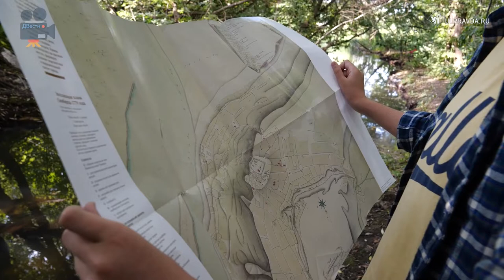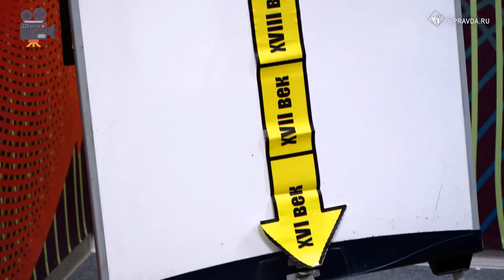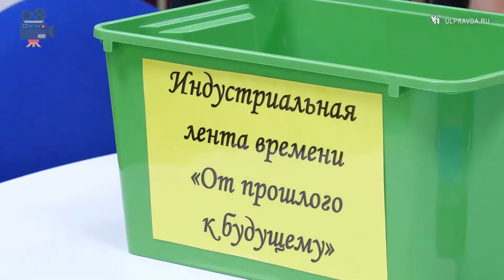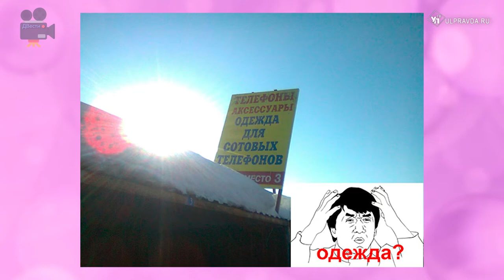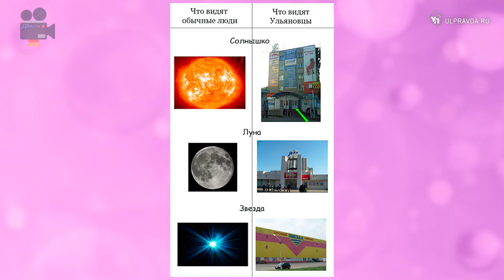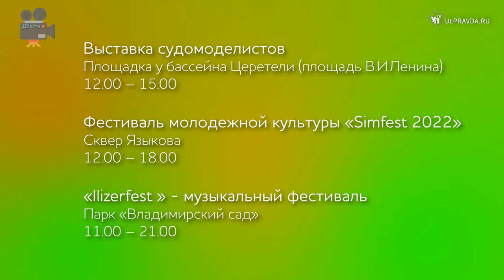ДВести. Куда пойти в День города и какие тайны хранит Ульяновск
Этот выпуск, конечно, праздничный. У нашего Ульяновска – день рождения! В подарок имениннику команда ДВести подготовила спецвыпуск, посвящённый только ему. С днём рождения, любимый город!